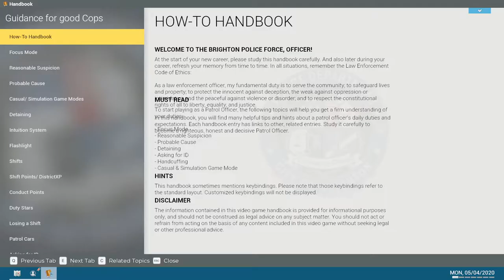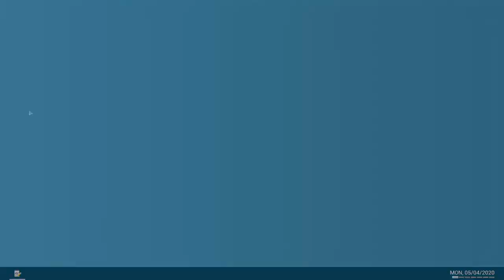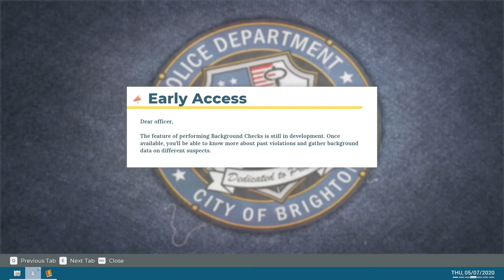Police Simulator: Patrol Officers▲ VITA DA POLIZIOTTO! [Gameplay ita]